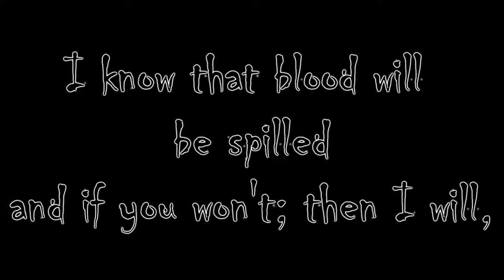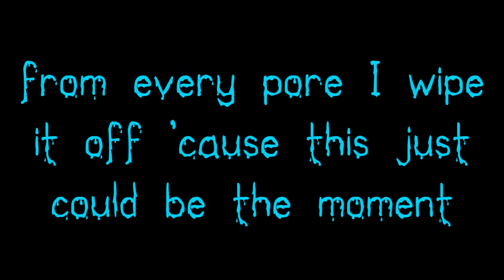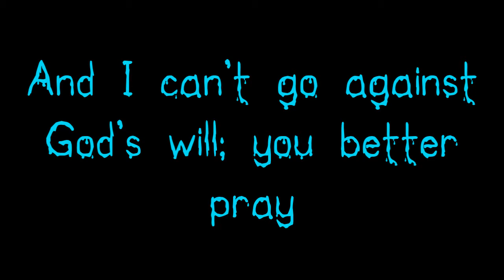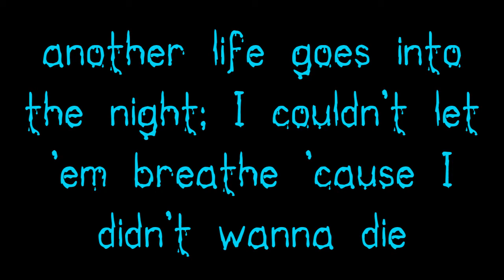I Don't Wanna Die - Hollywood Undead [Lyrics]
black & yellow = Danny
black & white = Charlie Scene
blue = Johnny 3 Tears

song; I Don't Wanna Die

this is fan-made and I gain no profit from it.